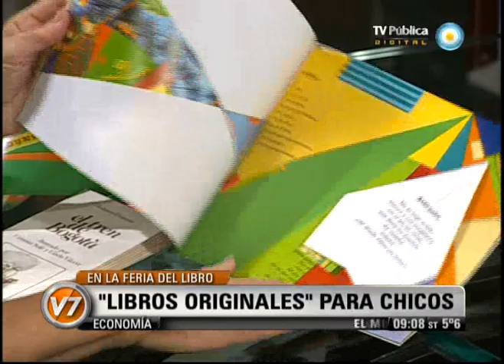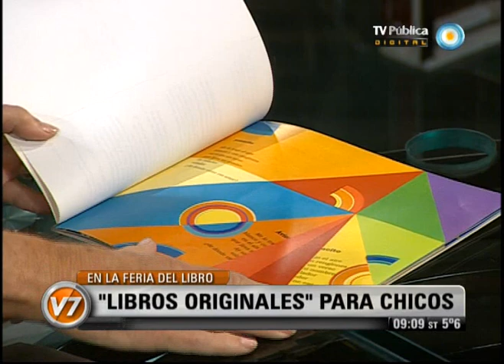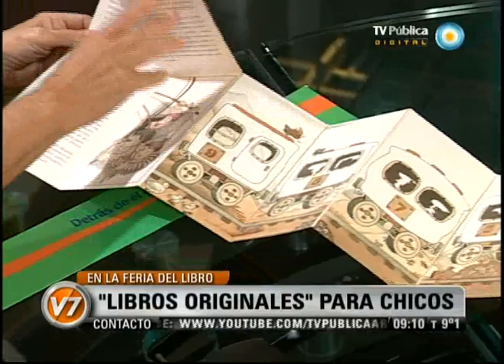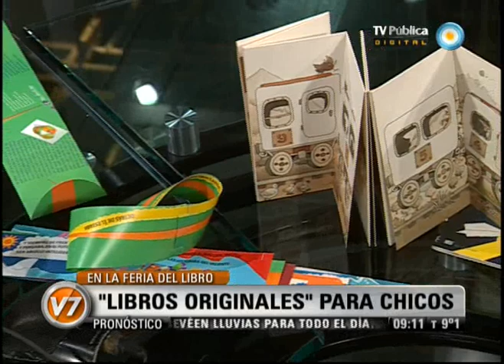Visión Siete: Libros originales para chicos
Columna de Educación de Mirta Goldberg. La recorrida por stands depara novedades o ejemplares originales en su diseño para chicos, ligado a los aspectos lúdicos. Entre ellos, "Avión que va, avión que llega", de Laura Devetach; "El tren de Bogotá", de Roberto Piumini; y "Detrás de él estaba su nariz", con ilustraciones y textos de Istvansch. Ofreciendo agenda para todas las edades, la Feria Internacional del Libro de Buenos Aires continúa hasta el lunes 7, en el predio La Rural. Emitido por Visión Siete, noticiero de la TV Pública argentina, el viernes 27 de abril de 2012.